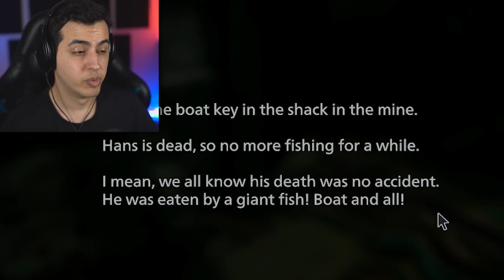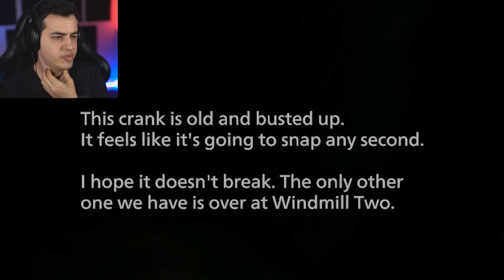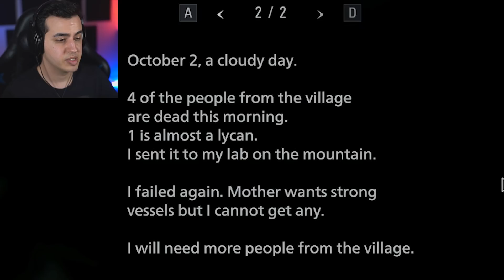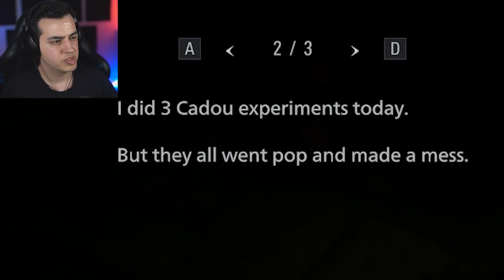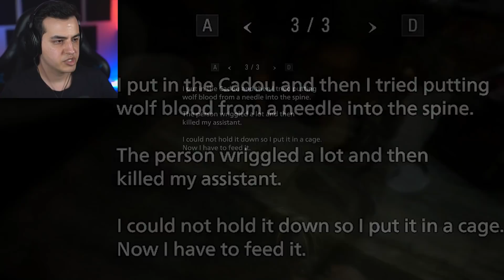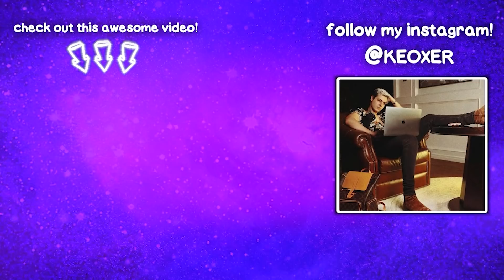وحشی ترین باس فایت 😱 RESIDENT EVIL VILLAGE #6